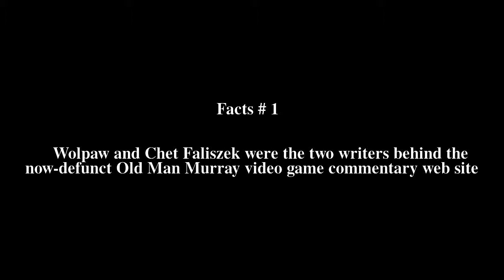Erik Wolpaw Top # 6 Facts